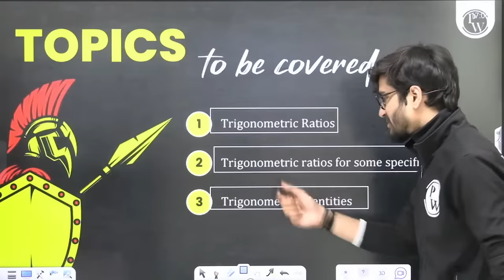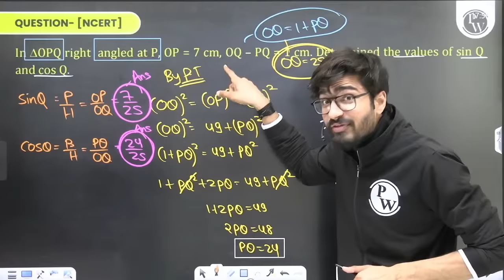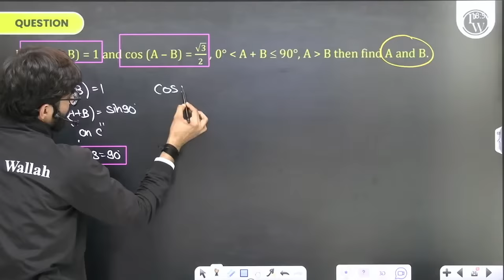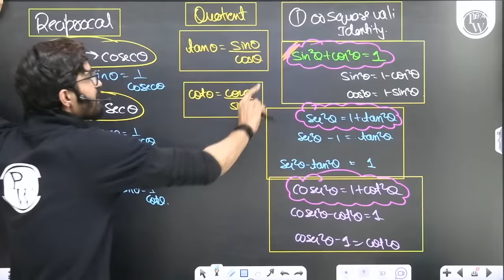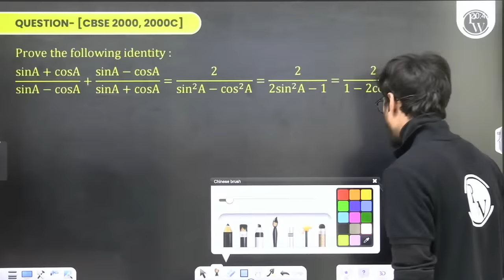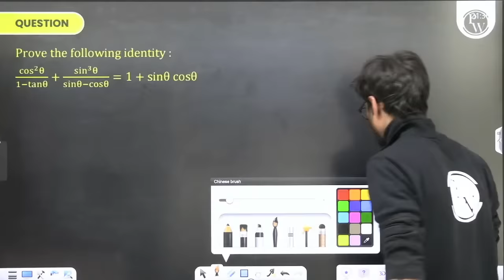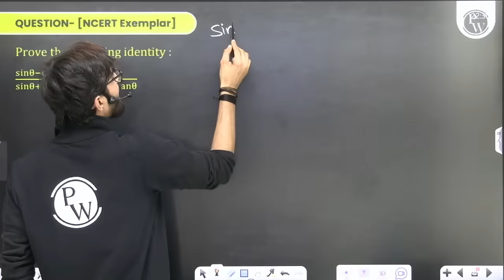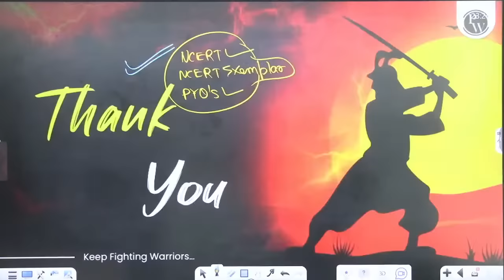TRIGONOMETRY in 1 Shot FULL CHAPTER COVERAGE (Concept +PYQs) || Class 10th Boards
WARRIOR SERIES CLASS-10TH

✒️ LIVE Lecture will be provided on the FOUNDATION Wallah YouTube channel.
✒️ Classes will start from 4th Dec 2023.
✒️ The Weekly Schedule of the lecture will be provided on the FOUNDATION Wallah Community page.
✒️ Classes will be held weekly Monday to Saturday.
✒️ After completion of Syllabus CBSE Practice Paper Discussion will be held.

Elevate your Class 10 Math game with our comprehensive "Trigonometry in 1 Shot" video! 📐🔢 We've covered the entire chapter, breaking down concepts and addressing previous year questions. Simplify trigonometry and boost your confidence for Board exams.
📌 𝐏𝐇𝐘𝐒𝐈𝐂𝐒 𝐖𝐀𝐋𝐋𝐀𝐇 𝐅𝐎𝐔𝐍𝐃𝐀𝐓𝐈𝐎𝐍 𝐒𝐎𝐂𝐈𝐀𝐋 𝐌𝐄𝐃𝐈𝐀 -
📌 𝐏𝐇𝐘𝐒𝐈𝐂𝐒 𝐖𝐀𝐋𝐋𝐀𝐇 𝐒𝐎𝐂𝐈𝐀𝐋 𝐌𝐄𝐃𝐈𝐀 -
⏳ Timestamps:

"00:00 - Introduction
13:00 - Trigonometric ratios
1:05:25 - Ratio mnemonics
1:16:52 - Trigonometric ratios for some specific angles
2:16:35 - Visualisation of ratios
2:36:28 - Reciprocal of ratios
 6:22:55 - Thankyou bachhon"